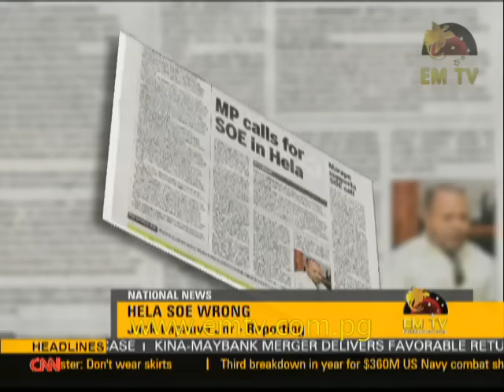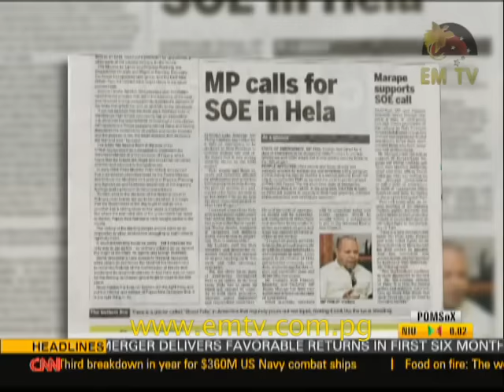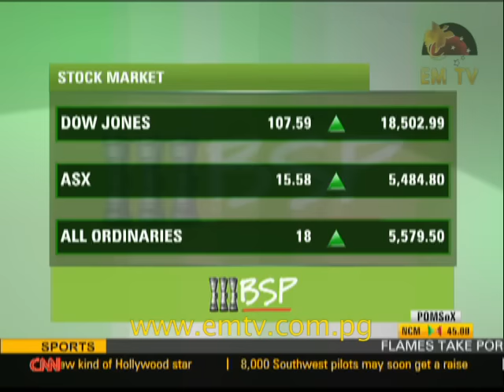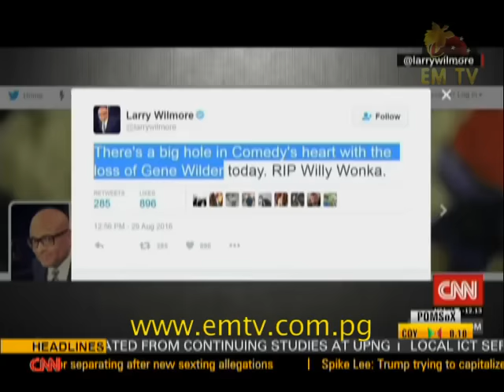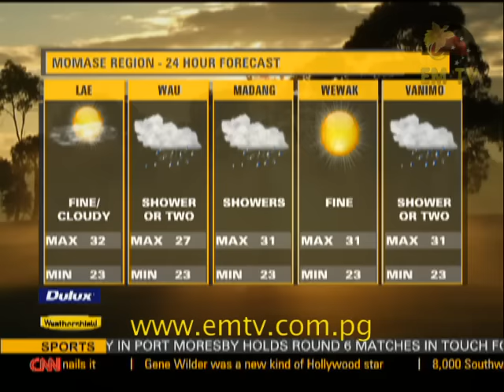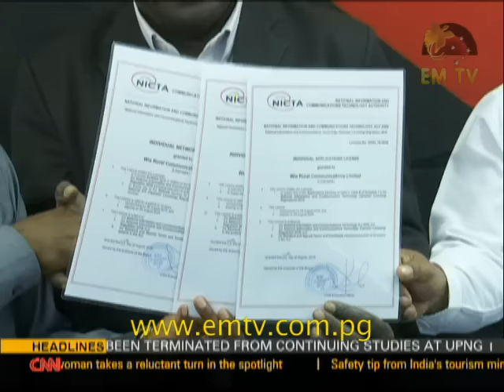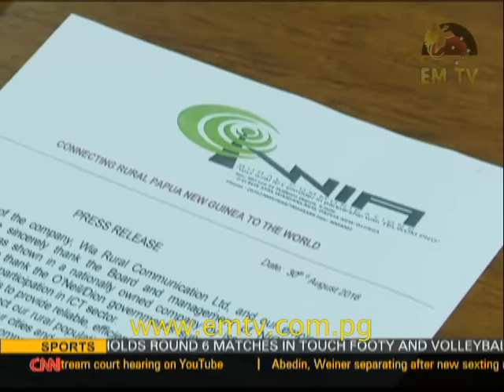EMTV News Replay - 30th August, 2016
Headlines:

Duma calls for more specialist workers; Prime Minister in Hawaii for U.S. Talks; and visiting New Zealand Trade delegation positive.